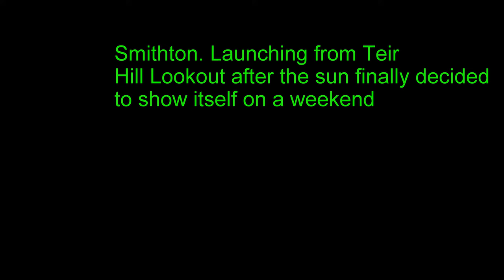Smithton 4k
Smithton From Teir Hill Lookout Filmed in UHD